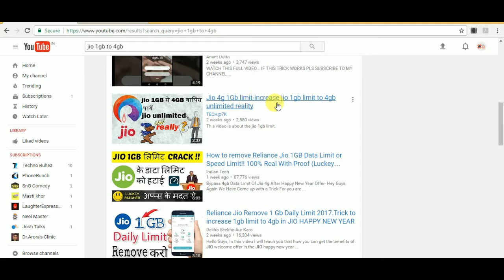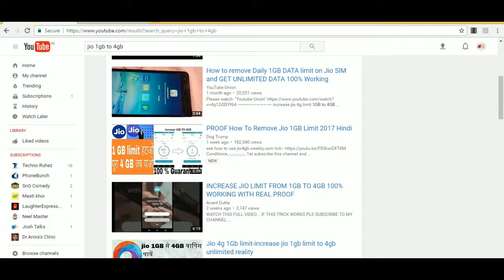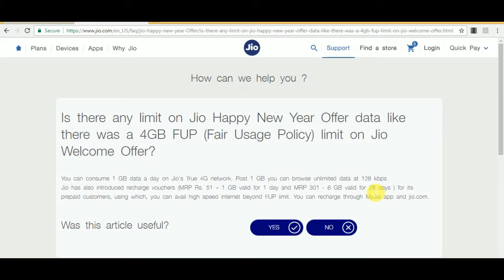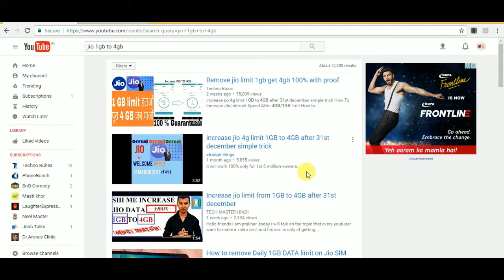Real Fact About Jio 1GB to 4GB High Speed Data Trick..[Watch & Learn]